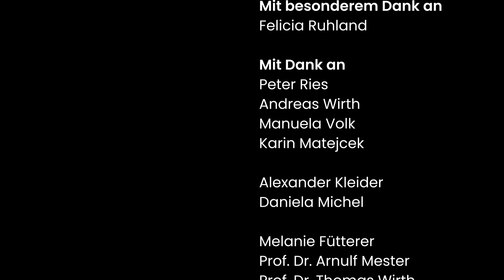Die Narben, die wir tragen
Seit sie sechs Jahre alt war, schlägt ihr Herz für Tiere. Nach der Trennung ihrer Eltern fand Felicia Ruhland Trost und Geborgenheit bei ihrem Pony Charlie. Jahre später machte sich die naturbezogene Landschaftsgärtnerin zunächst mit einer Tierpension selbstständig. Als jedoch immer mehr Menschen ihre Schützlinge nicht mehr abholten, wurde aus der ursprünglichen Tierpension ein Lebenshof und Felicia hauptberuflich Tierschützerin. Ihr Gnadenhof besteht seit über 30 Jahren und Felicia ist bis heute Vorsitzende des selbst gegründeten Vereins "Animal Hope".

Durch Felicias selbstlose Tierschutzarbeit werden unzählige Tiere vom sicheren Tod gerettet. Diese und ihre eigenen Schicksalsschläge, die sie im Laufe ihres Lebens erlitt, hat die ehemalige Deutsche Meisterin im Kickboxen gelernt einzustecken und anschließend wieder aufzustehen. Felicia ist der lebende Beweis dafür, dass man mit Hingabe und Herzblut jeden Niederschlag antreten und bewältigen kann und dass die Narben, die wir tragen, sowohl Tier, als auch Mensch, nur stärker machen.

Ein Film von  Kathrin Falch, Sarah Wirth, Andreas Matejcek, Botan Mustafa, Fabian Naglo